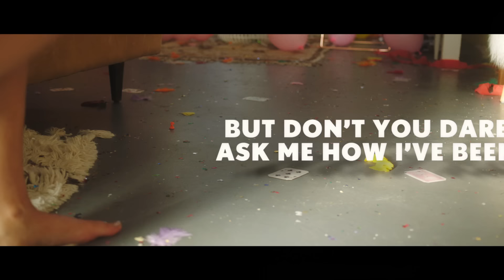Zedd & Elley Duhé - Happy Now (Lyrics)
Zedd & Elley Duhé - Happy Now (Lyric Video)
Watch the official lyric video for “Happy Now”.

“Happy Now” is the most organic sounding song I’ve made in a long time. The majority of what you hear was recorded using real instrumentation, a lot of pianos and a lot of guitars. Lyrically, it’s a song that is both happy and sad at the same time, while musically, it’s a song that rather leans towards a happier, sunnier side. I hope you enjoy “Happy Now.” :) - Zedd

“To me, ‘Happy Now’ is more than just a song. It’s a significant moment in my life, the golden opportunity to work with one of the greatest DJ’s/producer of our time. Being able to come together with complete strangers to do something beautiful, sing something meaningful, to share something special is what ‘Happy Now’ is all about. Thank you to everyone involved in making this song and for letting me be part of your world.” - Elley Duhé

You're a world away
Somewhere in the crowd
In a foreign place

So I shut my mouth
So won't you tell me babe

You're the only one, who can up and run, leave me just as empty as the day you came
You hold all the cards, all the broken hearts, strung over your shoulder till it's all in vain

And only you know the strength of your teeth
Wash in the weight of your pockets so deep
And lonely

In the palm of your hands, you can make me dance, spin me round in circles till I'm wrapped in string
You keep on talking sweet, till your fingers bleed, but don't you dare ask me how I've been

Now only you know the strength of your teeth
And lonely